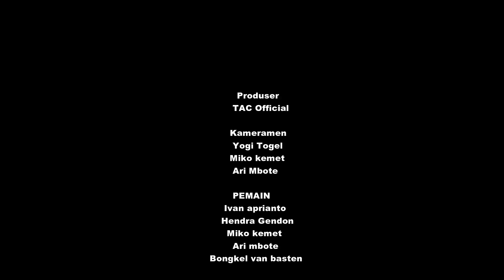Maling Teriak Maling | FILM PENDEK JAWA KOMEDI INDONESIA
Maling Teriak Maling - Film Pendek TAC Official
Episode Ini Menayangkan Sebuah Cerita Yang Berisi Tentang  Beberapa  Pemuda Yang Mencuri Ikan Dan Kelapa Muda Terkena AZABn